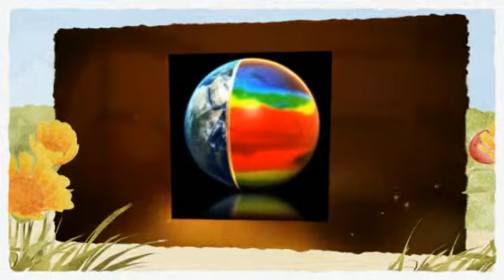Jair Felder Erth Science